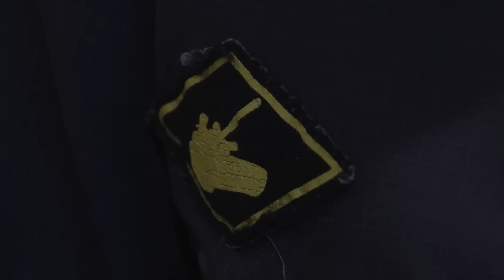Работа рембата ЗВО в ходе проведения специальной военной операции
Военнослужащие ремонтных подразделений Западного военного округа в ходе специальной военной операции проводят непрерывные работы по восстановлению и ремонту военной техники в полевых условиях. В одном строю со специалистами ремонтно-восстановительного батальона Западного военного округа боевые задачи выполняют военнослужащие, призванные из запаса в рамках частичной мобилизации. Источник: ДИМК МО РФ